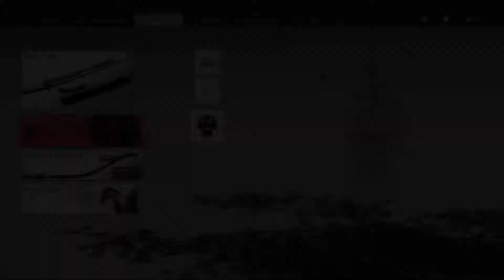Ghost of Tsushima #027 - Rachesuchender Geist - Let´s Play [FSK18][PS4][german]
Mrs. Insane aka Mira Moriarty spielt: Ghost of Tsushima - PS4
Kommentar: german/deutsch
Gameplay: english

Trinkgeld?